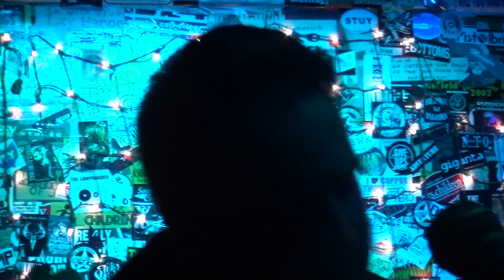Heroes (Bowie cover) by The Liner Notes at Tree Bar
The Liner Notes, a group of great musicians in Columbus, Ohio, will perform one classic album every month. The premiere of this project, on Feb. 28, 2015, was David Bowie's The Rise and Fall of Ziggy Stardust and the Spiders from Mars. After the album, they did 3 bonus singles. Here's my favorite, Heroes. More on the band and the bar